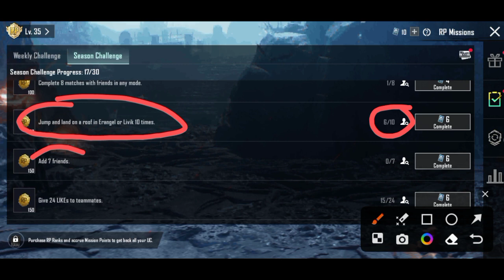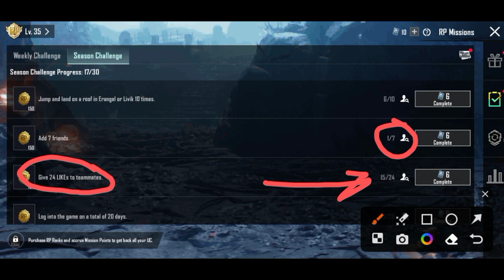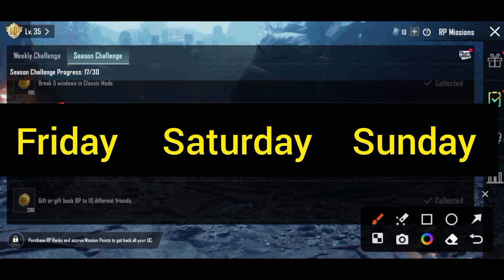Bgmi A2 RP Season Challenge Mission Explain)Bgmi rp mission | Bgmi week 1 mission explain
Bgmi A2 RP Season Challenge Mission Explain)Bgmi rp mission | Bgmi week 1 mission explain🔥a2 rp season challenge mission in bgmi

Description:
Is video me ma apko btauga k c5s13 a2 royal pass week 2 missions kon kon se hain or kaise karne hain ❤

1) season c5s13 a2 ke mission explain
2 week 2 missions season c5a13 a2
3) season c5s13 week 2 mission explain
4) season c5s13 a2 week 2 mission